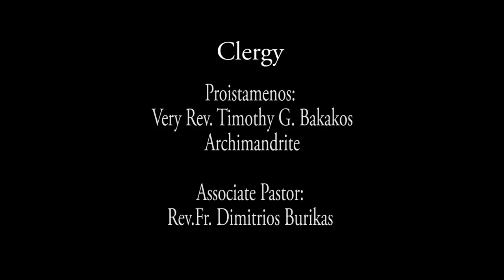2017-02(Vol #16-6) Assumption Greek Orthodox Church Adult Education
Recorded on Sunday Feb 19, 2017